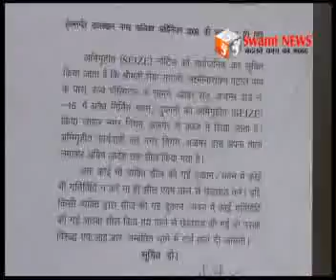निगम के खिलाफ व्यापारियों ने खोला मोर्चा।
निगम के खिलाफ व्यापारियों ने खोला मोर्चा। रैली निकालकर मुख्यमंत्री के नाम सौंपा ज्ञापन। कुछ उद्दण्ड व्यापारियों ने की मीडिया से बदसलूकी।